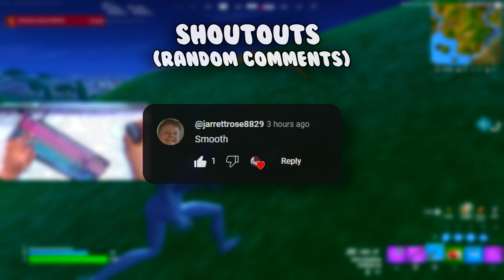Steelseries Apex Pro TKL😴Ranked Gameplay💰280 FPS Smooth 4K⭐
⭐Use Code "Ryzu" in the Fortnite Item Shop
𝙍𝙚𝙖𝙙 𝘿𝙚𝙨𝙘𝙧𝙞𝙥𝙩𝙞𝙤𝙣

enjoy 7 minutes of relaxing keyboard sounds💤

- Other Channels -
🎮 More Ryzu :  @MoreRyzu

🔹️Resolution : 1720 x 1080
🔹️DPI: 1200
🔹️In-game sens: 2.0% (X & Y sens)
🔹️ADS Sens: 100% (Targeting Sensitivity)
🔹️Scoped Sens: 100% (Sniper Sensitivity)

I will earn some commission from it without you paying any extra cost. So thankyou :)

🖱 Peripherals
💠Mouse : Logitech G PRO X SUPERLIGHT
💠Keyboard : Apex Pro TKL
💠2nd Keyboard : ROYAL KLUDGE 60%
💠Monitor : ASUS TUF Gaming VG279QM 280hz
💠Microphone : FIFINE A6T
💠2nd Monitor : MSI G271 144hz
💠Mouse pad : White Topo Mousepad – GutzyAiden
💠Headset : HyperX Cloud Stinger

🔸️CPU : Intel Core i9-13900K
🔸️GPU : GeForce RTX 4080
🔸️RAM : T-Force Delta DDR5 6000MHz 2 x 16GB
🔸️Motherboard : NZXT N7 Z790
🔸️Power Supply : MSI MPG A1000G
🔸️Case : NZXT H9 Elite